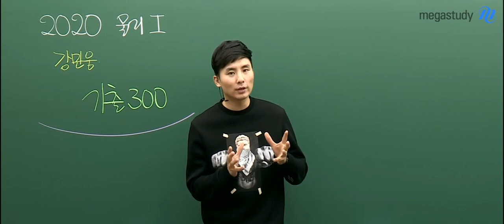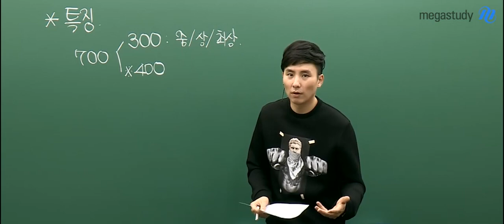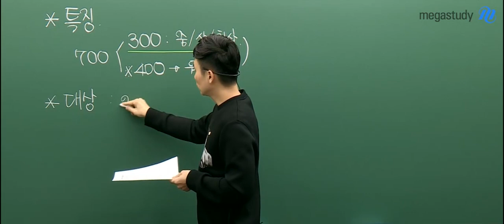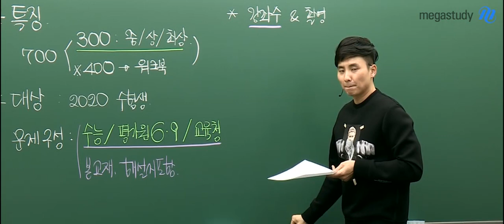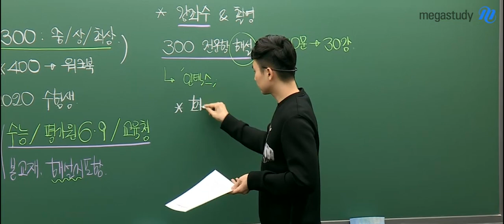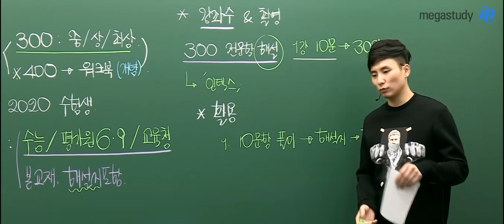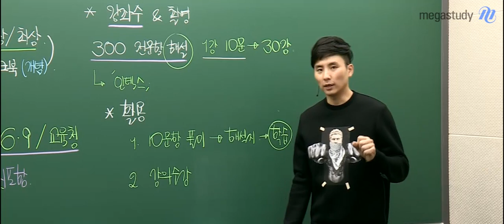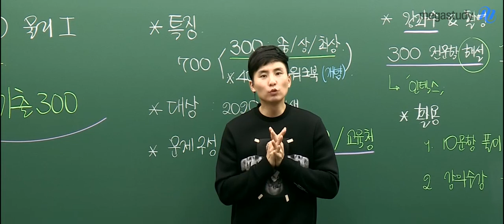[메가스터디] 물리 강민웅 쌤 - 2020 물리I ★기출 300★ 오리엔테이션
기출 문제는 수능을 준비하기 위해 필수적입니다!
실제로 교육과정을 초월하여
동일 주제에 대해 문항들이 반복 및 변형되어 출제되고 있습니다.

지난 26년간의 수능/평가원/교육청 모의고사 문항 중
가장 필수적이고 난이도가 있는 300개의 문항을 선별하였습니다

전 문항 모두 풀이하고, 전 문항 인덱스 및 해설지를 제공합니다.
제공되는 해설지는 문제를 푸는 핵심 방향을 보여주는 풀이를 담고 있습니다.

강민웅 선생님의 문제 풀이 노하우를 전수받을 수 있는 강좌!